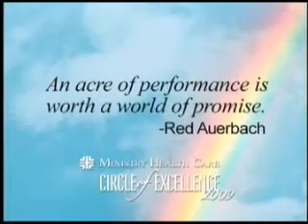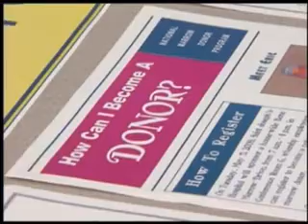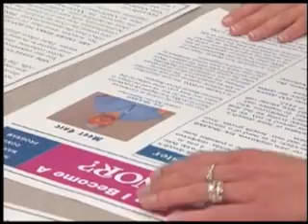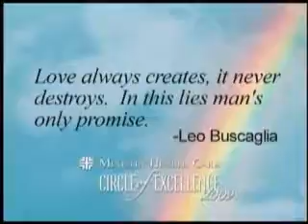Ministry Health Care Circle of Excellence 2009--Part III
Bone Marrow Registry patient diagnosed with cancer in Marshfield.